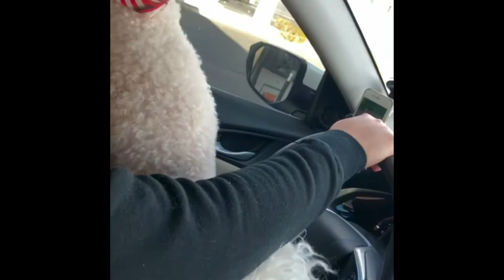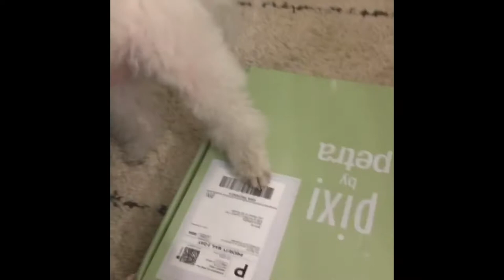What Rescue Dogs Did to Us - 24 Months of Pure Joy with Casper and Cody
Around 3 years ago, I was scared of dogs. I found them cute but I was always terrified to hold them. Sandra have always loved dogs and have actually dog sat some dogs in the past. She convinced me to be less scared. Fast forward to today, I cannot imagine our life without Casper and Cody. I hope that video shows you how happy these fur balls have made us this past 2 years. For those of you who are scared of them like I was before, don't be. They give the best hugs and a love so unconditional. If you are still trying to figure out whether to get a dog or not, I hope this warms your heart and pushes you to go for it. And please adopt as much as possible. There are a lot of dogs in shelters that deserve to be loved. They are just waiting for you.

I hope this video makes you smile today.

And to our boys, Happy Gotcha Day our loves! Thank you for bringing us joy everyday. WE LOVE YOU!